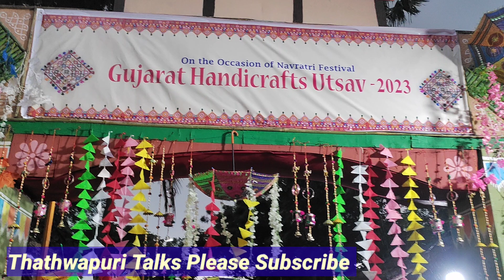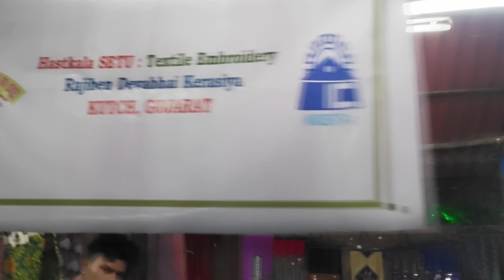Gujarati Handicrafts and Handlooms Extravaganza: Unveiling the Artistry of Gujarat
Welcome to a mesmerizing journey through the heart of Gujarat's rich cultural heritage. In this video, we delve into the vibrant world of Gujarati Handicrafts and Handlooms, where tradition meets artistry. Explore the kaleidoscope of colors in Gujarati Bandhani Sarees, witness the intricate craftsmanship of Kutchi Embroidery, and be amazed by the precision in Patola Silk Sarees. Discover the stories behind Wooden Block Printing, Mud Mirror Art, and the unique charm of Gujarati Pottery. Immerse yourself in the devotional beauty of Pichwai Paintings, the warmth of Gujarati Quilts, and the elegance of Patola Dupattas. Step into fashion with Gujarati Embroidered Footwear and Gujarat's Silver Jewelry, and find the perfect blend of style and tradition in Kutchi Handbags. Adorn your home with Gujarati Wall Hangings, marvel at the ancient art of Dhokra Metal Craft, and experience the artistry of Gujarati Papier-Mâché Crafts. Join us on this cultural voyage as we celebrate the timeless art and craftsmanship of Gujarat.
Gujarati Handicrafts,
Gujarati Handlooms
shilparamam Hyderabad